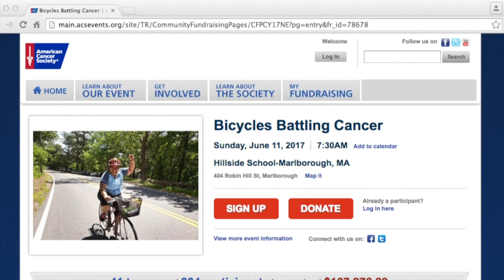Bicycles Battling Cancer 2017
Needham resident, Marty Kramer, will ride in Bicycles Battling Cancer to support those who fight the disease.